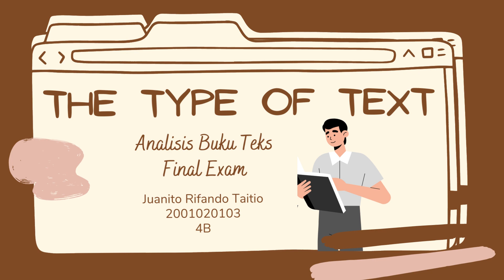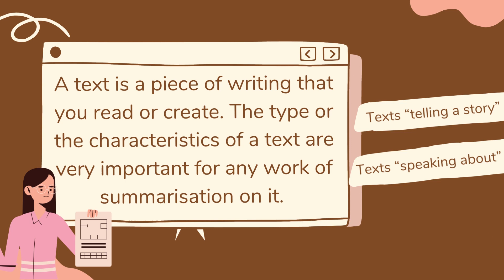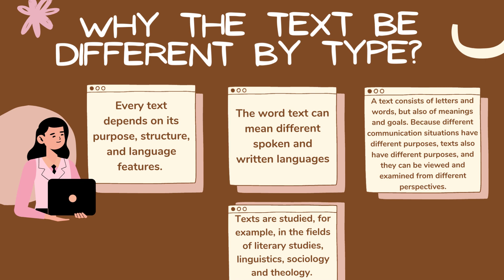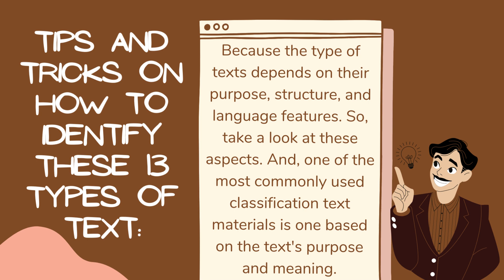Types of Text | Analisis Buku Teks | Juanito Rivando Taitio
ABT Final Project